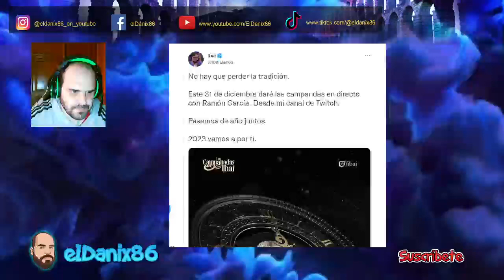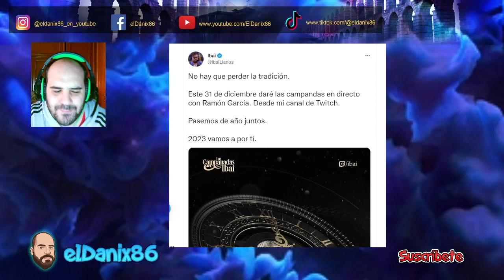IBAI y RAMON GARCÍA darán LAS CAMPANADAS un año más!